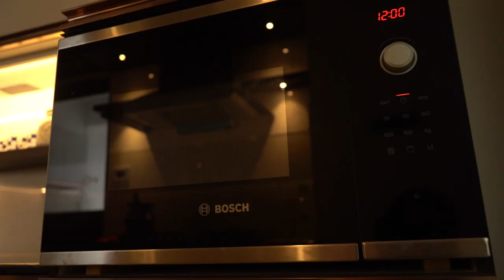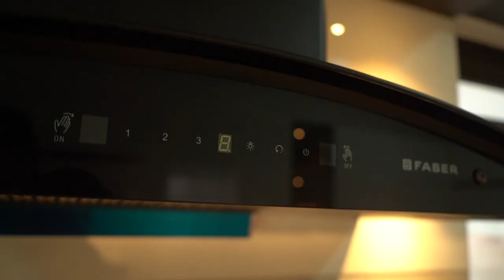HOME - Artech LifeSpaces - House Warming ceremony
Apartment by Artech Lifespaces. [Special Mention - Govind / Beena/ Geethu]
Interior Design by D'Life [Anand / Vipin / Giri/ Renchith].
Curtain - Sajeev CJ [Babu]
Dining Table - Fairy Tales Trivandrum.
Shots by Sajan KP